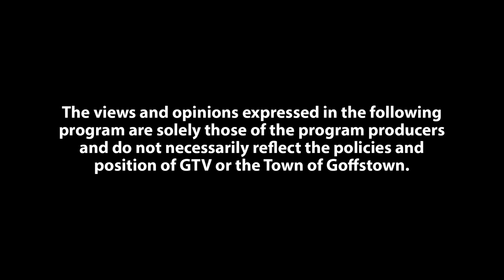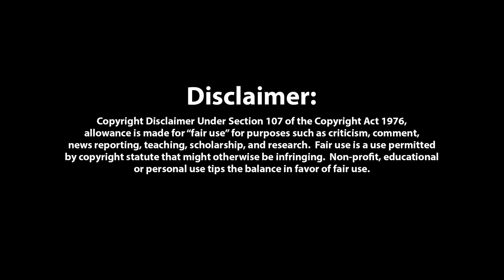Tyler's Row - Part 1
A row of four cottages for sale, in Fairacre.  Machinations ensure.